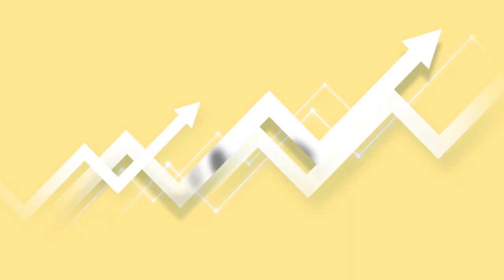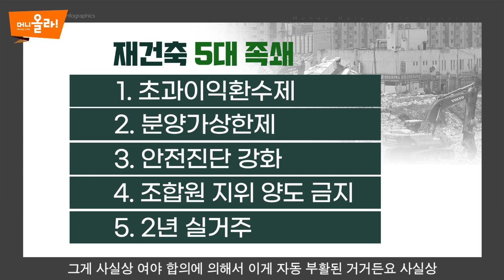[머니올라 23회] 8.4 공급대책 대해부...공공재건축 실효성 있나?(박원갑 위원)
출연을 원하시는 전문가 있으면 댓글로 남겨주시길 바랍니다.